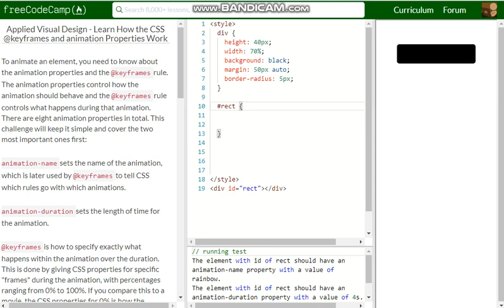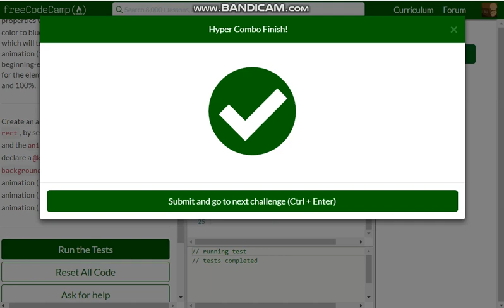Applied Visual Design Learn How the CSS @keyframes and animation Properties Work free code camp